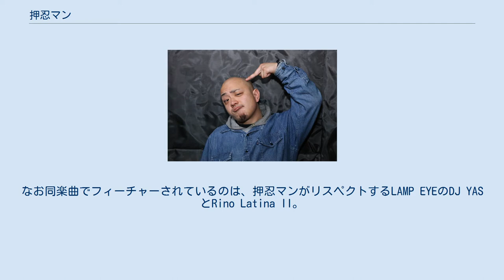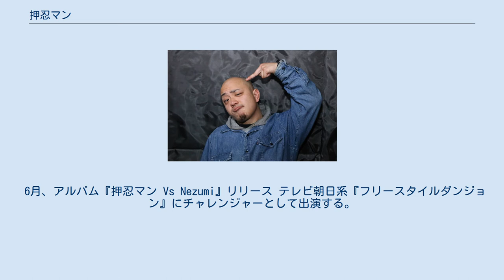押忍マン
押忍マンは、大分県出身のラッパー。
 好きな食べ物はお寿司。
 主なMCバトルイベント出場・CD等の音源リリースは以下の通り。
 10月、B BOY PARK MC BATTLE 2011 冬の陣 九州地区予選（ベスト4） 1月、九州出身のMC・DJで結成されたGAZAGORillAとしてEP『GAZAGORillA EP』をリリース。
 3月、THE 罵倒 2014 開幕戦（優勝） 12月、ソロアルバム『押忍matic』リリース。
アルバムからのリード曲『Monster feat. RINO LATINA II （Prod. DJ YAS）』はMVも制作されている。
なお同楽曲でフィーチャーされているのは、押忍マンがリスペクトするLAMP EYEのDJ YASとRino Latina II。
 6月、THE 罵倒 2015 第二戦 池袋予選（優勝） 12月、GAZAGORillAとしてアルバム『BAD SUNDAY ～日曜日よりの宴者～』をリリース。
 1月、ENTA DA STAGE MC BATTLE 2016.01（優勝） 3月、配信シングル『IT'S ONE TIME（Prod. NEZUMI）』『100 or 0（Prod. OMSB）』を連続リリース。
9sari主催のUMBではB.G.S（BEAT GET SYSTEM）（バトルの勝者はビートを持ち帰ることが出来るというシステム）が採用されている。
『100 or 0（Prod. OMSB）』は当システムで手に入れたビートを使用した楽曲である。
 6月、アルバム『押忍マン Vs Nezumi』リリース テレビ朝日系『フリースタイルダンジョン』にチャレンジャーとして出演する。
番組出演時のキャッチコピーは「規格外のラップバカ」である。